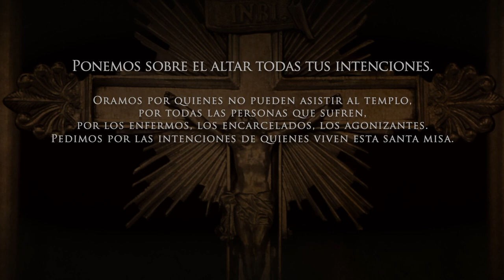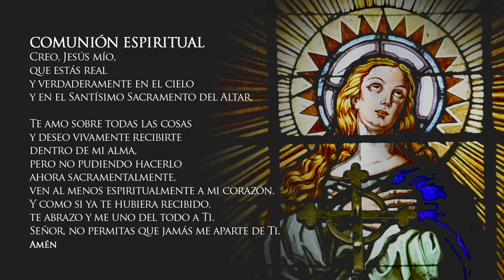Misa de hoy sábado 18 de julio de 2020 Arquidiócesis de Manizales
Vive LA EUCARISTÍA DE HOY sábado 18 de julio

Santa Misa del día de hoy sábado 18 de julio del 2020

EUCARISTÍA VIRTUAL. Vive la misa de hoy sábado 18 de julio de 2020